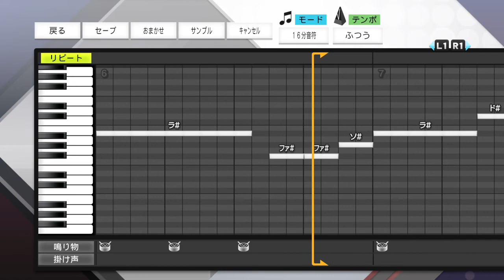【プロスピ】日本ハムファイターズ 野村祐希 応援歌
歌詞
行け希望の花　咲かすその日まで
飛ばせ栄光の座へと　導くホームラン